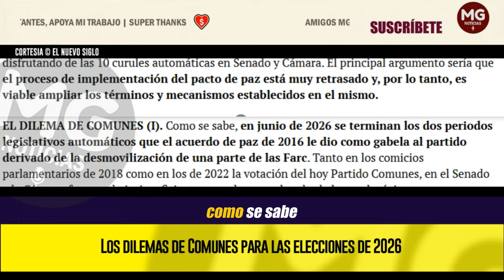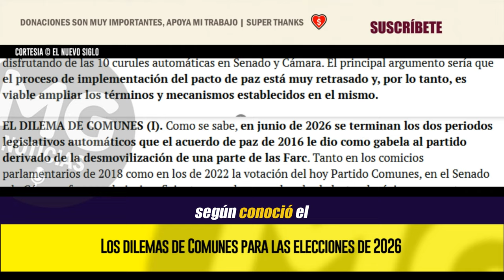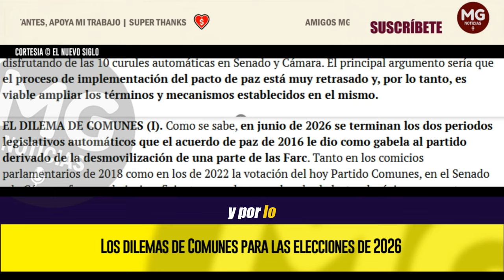🔴 LOS DILEMAS DE COMUNES PARA LAS ELECCIONES DE 2026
Como se sabe, en junio de 2026 se terminan los dos periodos legislativos automáticos que el acuerdo de paz de 2016 le dio como gabela al partido derivado de la desmovilización de una parte de las Farc. Tanto en los comicios parlamentarios de 2018 como en los de 2022 la votación del hoy Partido Comunes, en el Senado y la Cámara, fue muy baja, insuficiente para alcanzar el umbral electoral mínimo para entrar en la repartición de las curules. Sin embargo, por efectos del acuerdo, lleva más de seis años con diez escaños en ambas cámaras legislativas.